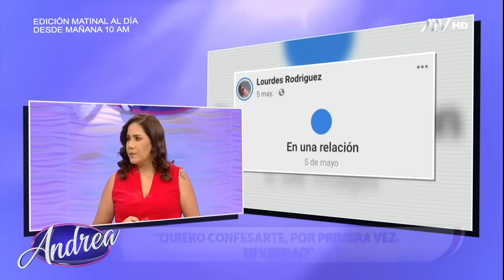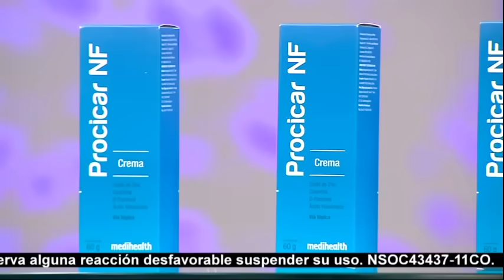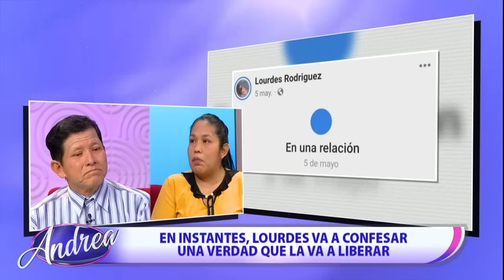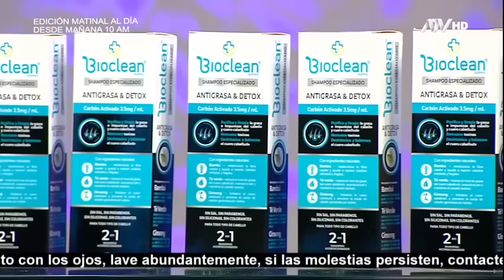Andrea: Programa del 06 de Julio del 2022